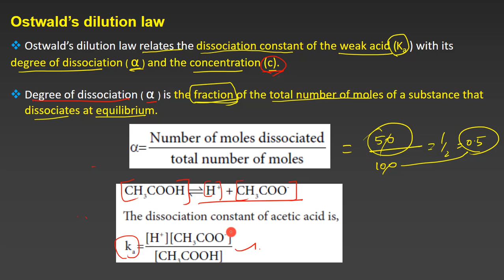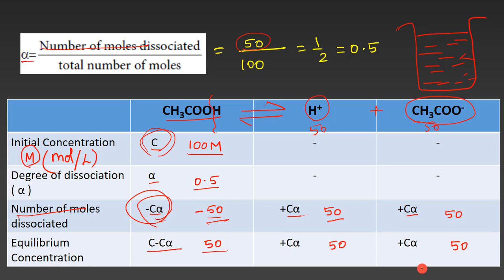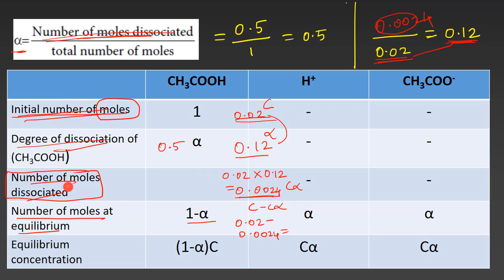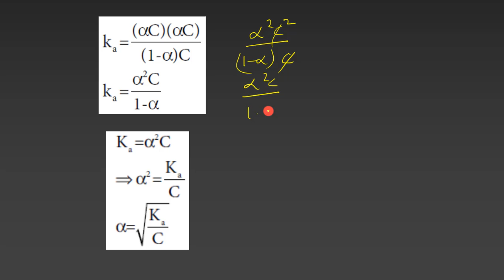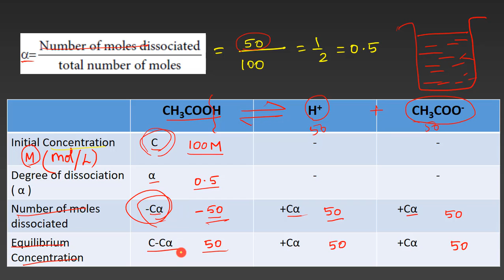11.Chemistry | Ionic Equilibrium | Oswalds dilution law